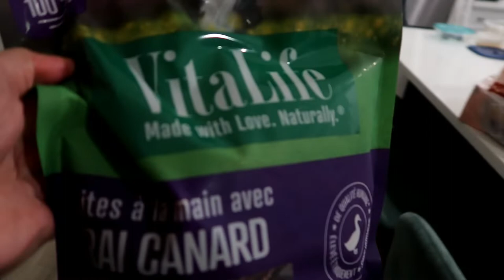UNANG GABI | MUKBANG WITH FAMILY | BUHAY SA CANADA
Nakakapagod magbuhaaaat!!! Kaloka!!!